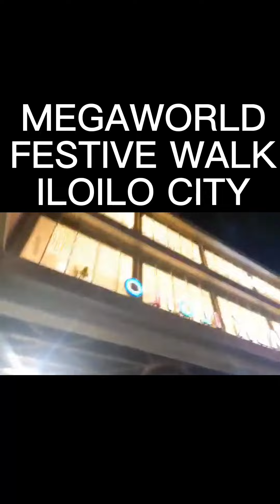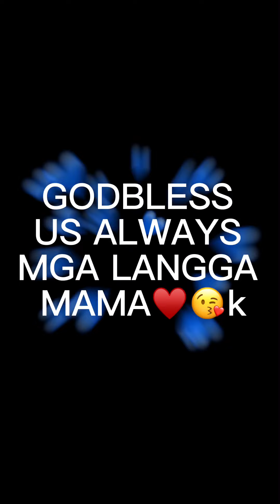MEGAWORLD- FESTIVE WALK ILOILO CITY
Missed My love and my LIFE♥️